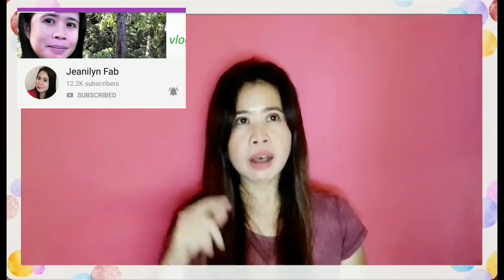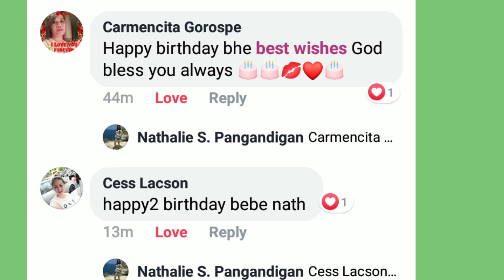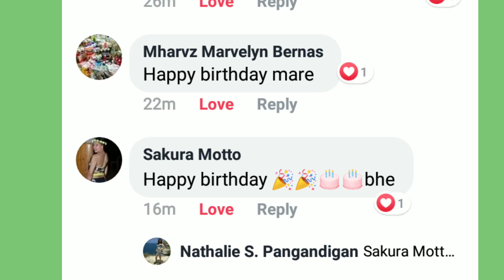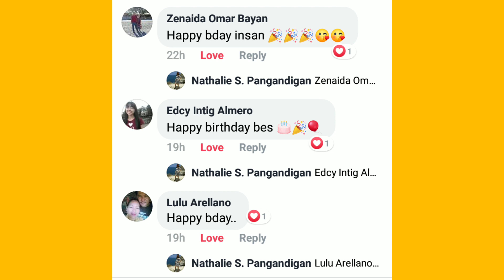BIRTHDAY GREETINGS from Aljon Mendoza /YT Friends/Tiktokers/Fb Friends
My channel is all about my life, travel, adventure, haul, review, reaction, vlogs and beauty.

Maraming salamat po sa lahat ng bumati sa aking kaarawan. 😍 😘 Lalo na sa mga friends ko na nag-effort gumawa ng VG😍❤️